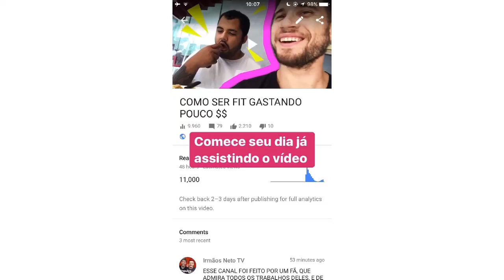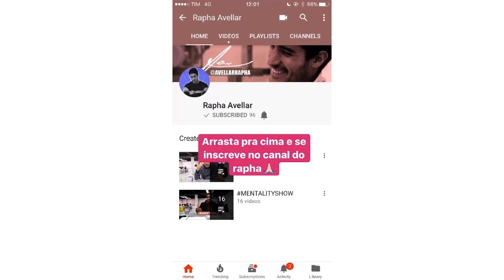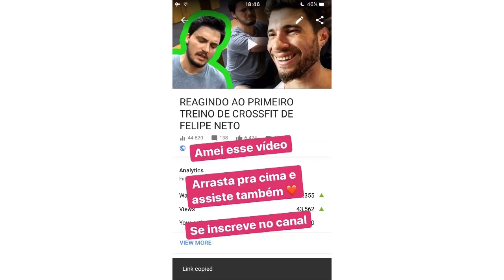Rodrigo em vídeo novo + Canal do amigo